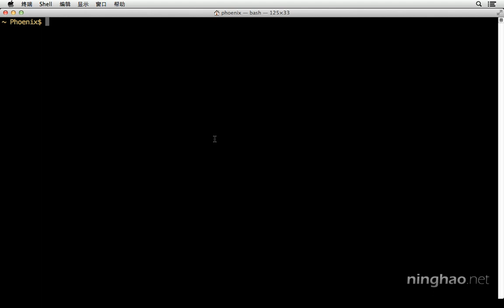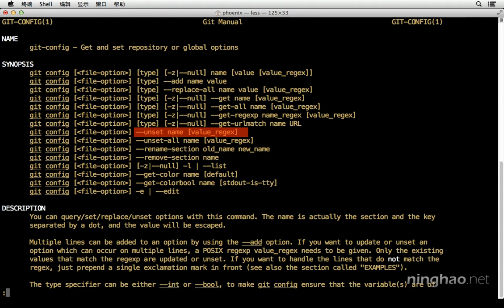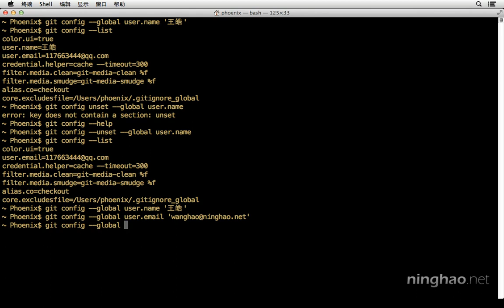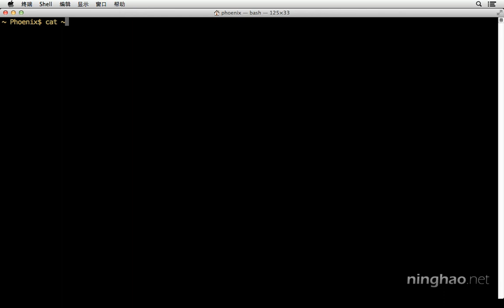0.准备 | 2.简单的配置 $ git config —— 《Git 版本控制》系列课程